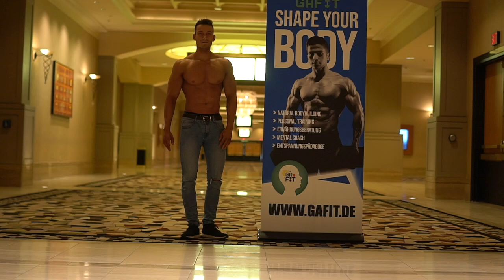Matthias Rielger - Europameister & Overall GNBF Men's Physique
Mathias Riegler - Europameister INBA & Overall GNBF Men's Physique zeigt seine Posing Kür anlässlich des Natural Mr. Olympia in Las Vegas. Aufgrund fragwürdiger Entscheidungen und sonderbaren Bewertungsrichtlinen konnte Matt Riegler seine Kür nicht auf der Bodybuilding Bühne zeigen. Stattdessen zeigte er sie im Gang der Austragungshotels. Viel Spaß beim ansehen.